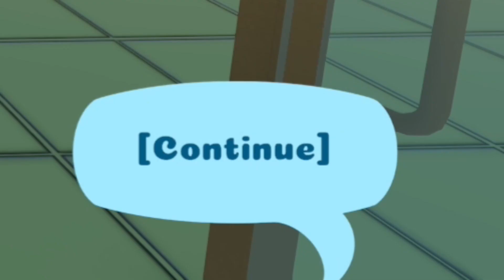NEVER LET AN IDIOT RUN A PET STORE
BRO HE STOLE MY BUNNY AND RAN AWAY WITH IT IM SO SAD

Daily Bible Quote:
1 Peter 5:8 - Be sober-minded; be watchful. Your adversary the devil prowls around like a roaring lion, seeking someone to devour.
(Get Close To Him, Love Dao)

Lord Whoever Watches This Video May You Bless Their Soul And Keep Them Safe. Amen. ^^